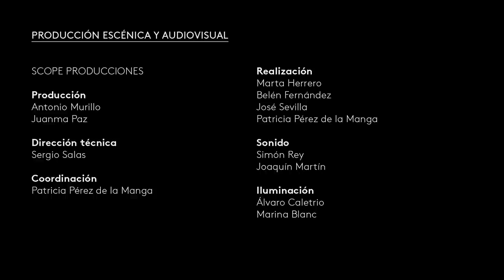La Filosofía, hoy | Markus Gabriel y José Luis Villacañas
¿Qué papel tiene la filosofía en la actualidad?, ¿cuáles son las alternativas al pensamiento posmoderno?, ¿qué propone la nueva ilustración?, ¿cómo puede influir la filosofía en la sociedad, la política y el arte? El filósofo alemán y catedrático en la Universidad de Bonn, Markus Gabriel, y el catedrático y director del Departamento de Filosofía y Sociedad de la Universidad Complutense de Madrid, José Luis Villacañas, dialogan con el escritor y profesor de filosofía Ernesto Castro en torno a estas y otras cuestiones.

8 de noviembre de 2021
Fundación Juan March, Madrid